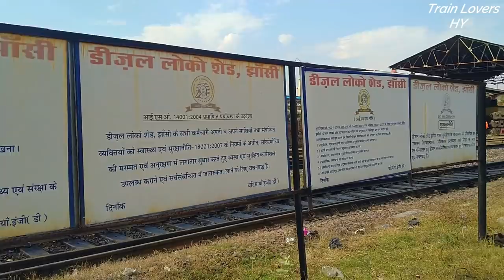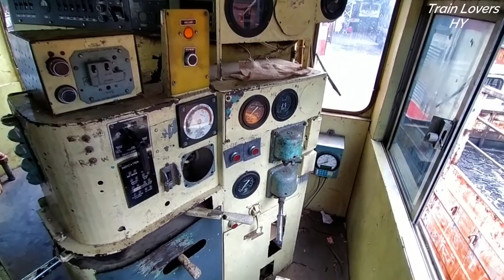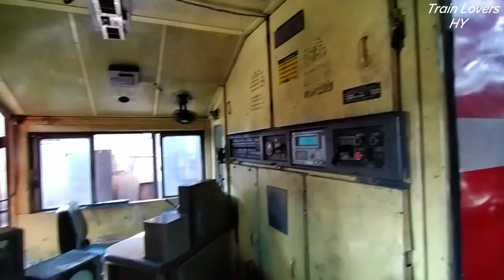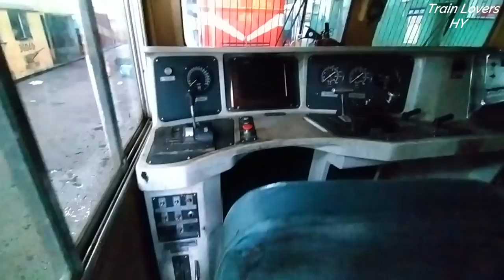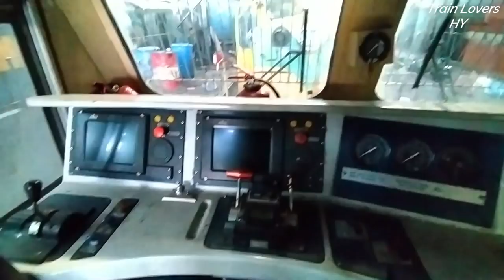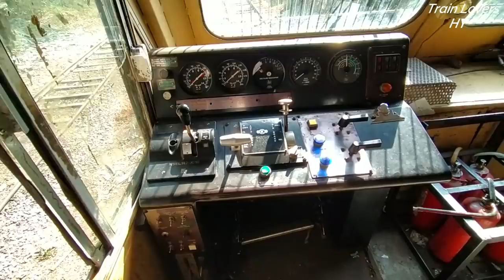Diesel Loco Shed Jhansi Full Vlog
More Vlogs -:)